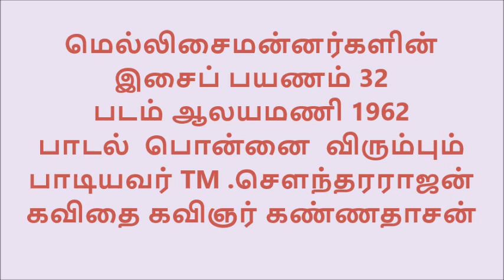MELLISAI MANNARGAL ISAIP PAYANAM 32 AALAYAMANI1962 PONNAI VIRUMBUM TM SOUNDARARAJAN KANNADASAN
We are indebted to HMV (Sa Re Ga Ma) for this wonderful collection .Probably this was the first time the composers recorded their memories on their compositions Unfortunately when re editions were released ,the recording company did not add Mellisai Mannar's comments .Luckily one of ardent fan of Mellisaimannar volunteered to share this thus we are providing you the songs with Mellisai Mannar's comments in 74 parts We owe a lot to Mr Balasubramanian Periyasamy for this gesture and grateful for the same WE DO NOT OWN ANY COPY RIGHT AND THIS IS SUBJECT TO COPY RIGHT ACT.அந்தக் கால HMV  (  இந்தக்கால ச ரி க ம) லெஜெண்ட்ஸ் என்ற ஒரு ஆல்பம் வெளியிட்டது .அதில் ஒன்று மெல்லிசை மன்னருக்கானது .மெல்லிசை மன்னர்  1952 முதல் 1965 வரையுள்ள தாங்கள் இசையமைத்த பாடல்களில் 70 வதற்கும் மேற்பட்ட பாடல்களைப்  பற்றி கூறி வந்துள்ளார் .பின்னாளில்  இந்தக் கேசட்டை திரும்பவும் வெளியிட்ட சமயம் மெல்லிசை மன்னரின் கருத்துக்கள் இடம் பெற வில்லை .நண்பர் கரூர் பாலசுப்ர மணியன் பெரியசாமி  கை கொடுத்தார் இதோ மெல்லிசை மன்னரின் கருத்து  அமைந்த  32 வது பாடல்
படம் ஆலயமணி 1962
பாடல்  பொன்னை  விரும்பும்
பாடியவர் TM .சௌந்தரராஜன்
கவிதை கவிஞர் கண்ணதாசன்